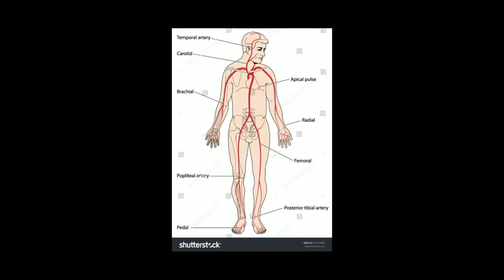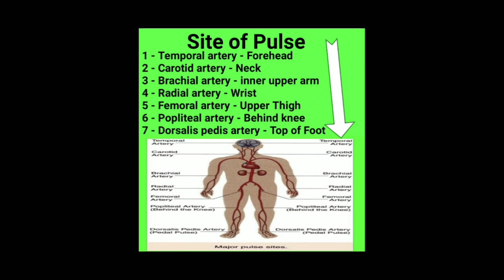Pulse Site | Pulse Sites in Human Body,Site of pulse,Site of Pulse and arteries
Medical Knowledge

Medical video | pulse sites | pulse site in human bodyI pulse site on the human body in hindi | pulse siteon the human body in English | site of pulse | sites ofartery pulse | surgical knowledge | pulse | 9 side ofpulse |9 pulse side in human body I pulse point |

Site of pulse,Site of Pulse and arteries